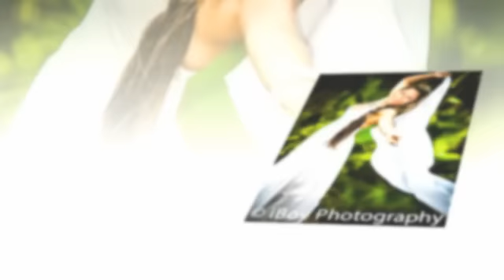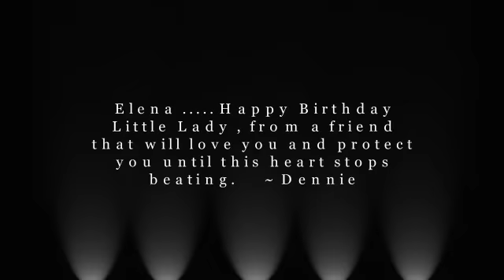Happy Birthday Elena